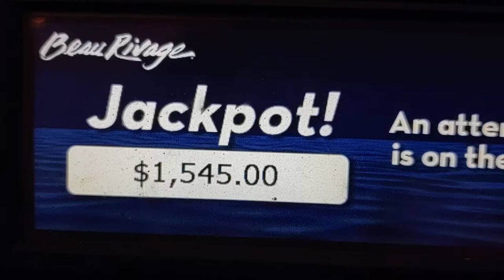Buffalo gold high limit 6.00$ bet